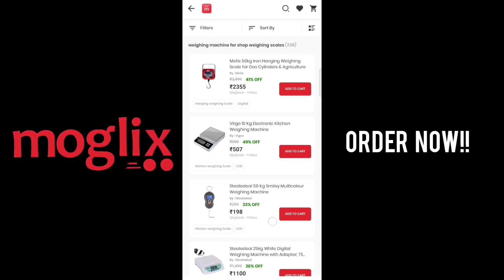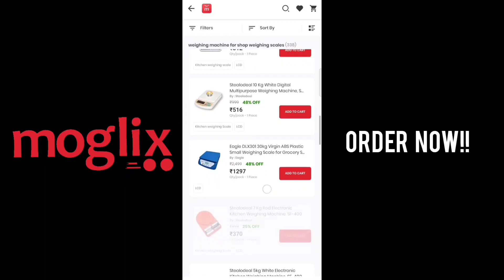Manual v\s Digital Weighing Machine || Order Now || MOGLIX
Brijesh is the elder brother of Ramesh who runs a family shop. Ramesh his younger brother hardly helps Brijesh in the shop. Brijesh is still using "traditional taraju" for measuring goods, which is resulting in poor customer trust and inaccurate measurement of weights.

Do you think Ramesh can help his elder brother? How? Check out the video.